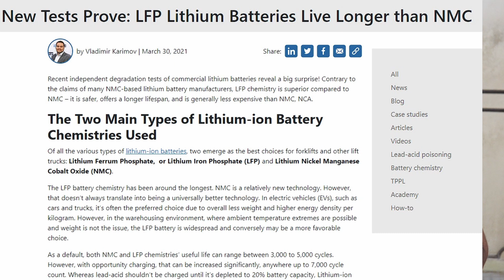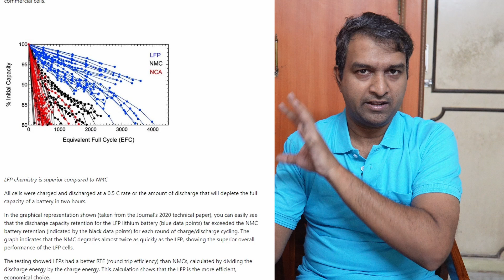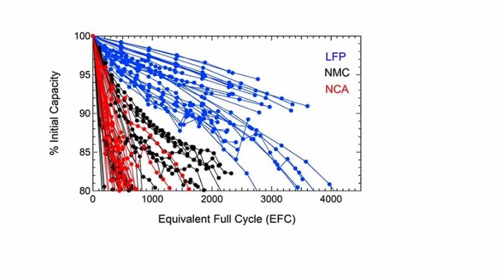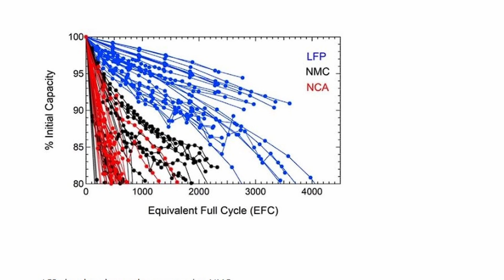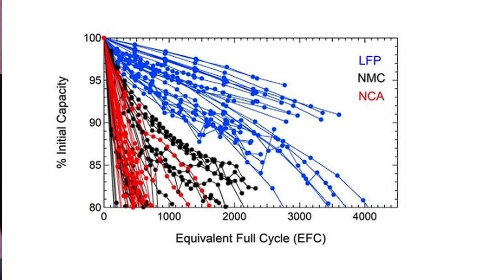Electric Vehicle ஆயுளை அறிவது எப்படி ? Lithium Ferro phosphate ஏன் தேவை ?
EV Vehicle life cycle ? How to choose better battery ? Lets Discuss on detail